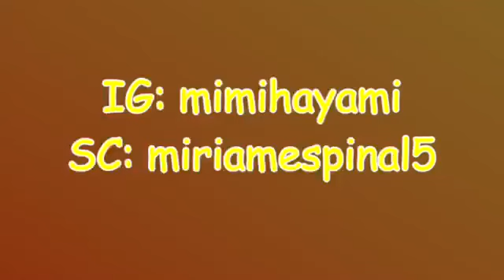REACTION: All Me / Change Your Life by Kehlani